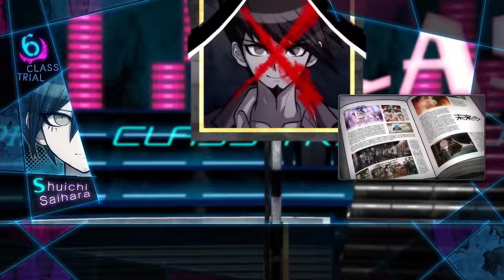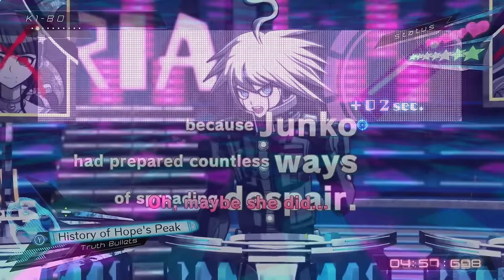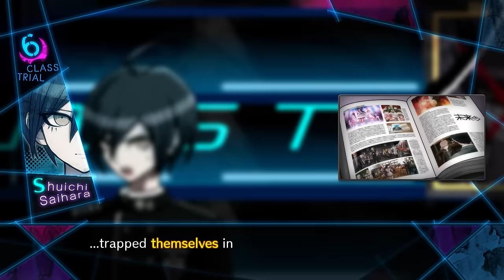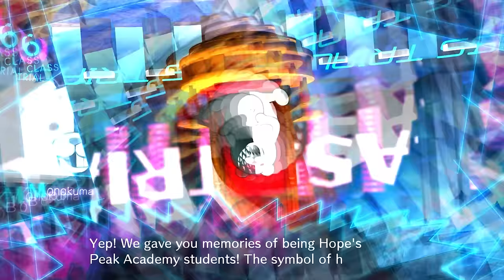Danganronpa V3: Killing Harmony #64 | JUNKO ENOSHIMA IS...